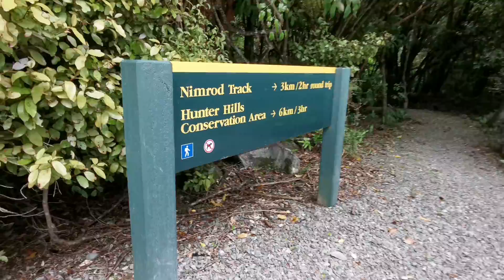Mount Nirmod Track, Hunters Hills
Mount Nimrod Track is a 3.4 kilometer loop. trail located near Cave, Canterbury, New Zealand that features a waterfall and is only recommended for very experienced adventurers. The trail is primarily used for hiking, walking, and camping.

Location